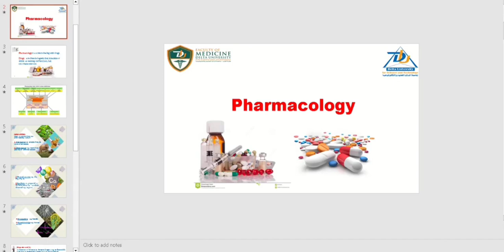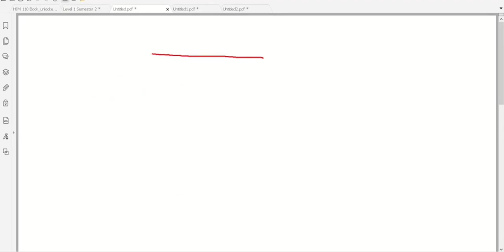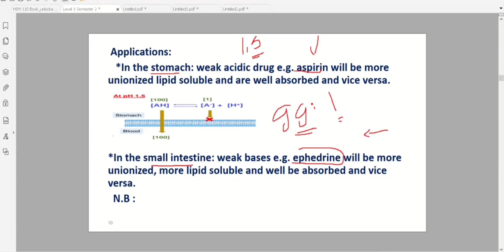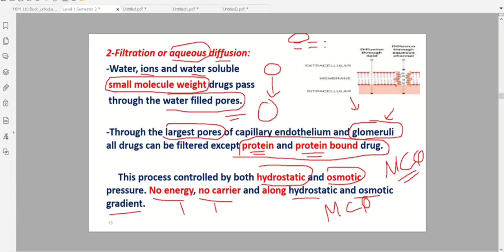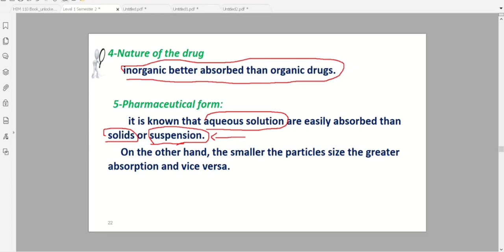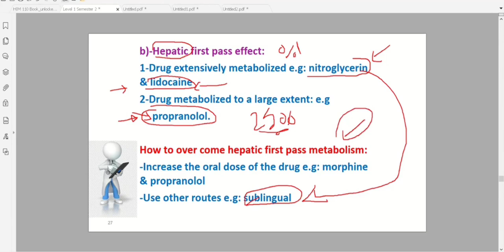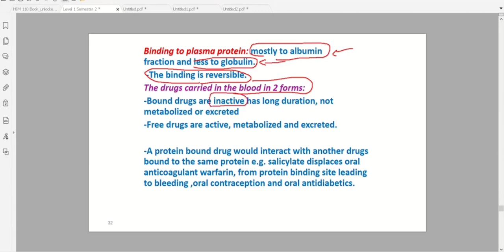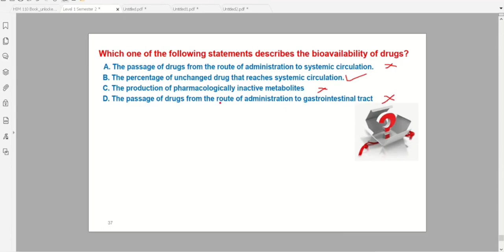Pharma 1 Foundation course 2023/2024